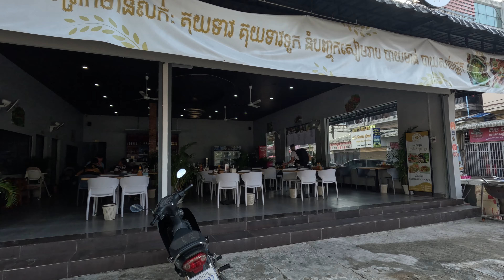ADAM MACHAJ I JEGO BIZNES. ILE ZARABIA RESTAURACJA POLONIA W KAMBODŻY? 🇰🇭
Restauracja POLONIA prowadzona przez Adama Machaja @RaportzAkcji to jedno z miejsc, w których zatrzymaliśmy się w trakcie naszej podróży po Kambodży. Pierwszy raz od dwóch miesięcy jedliśmy polskiego jedzenia, porozmawialiśmy o życiu i prowadzeniu biznesu w Kambodży oraz wiele, wiele więcej.

Jeśli podoba Ci się nasza twórczość tutaj możesz wesprzeć nas wirtualną kawą